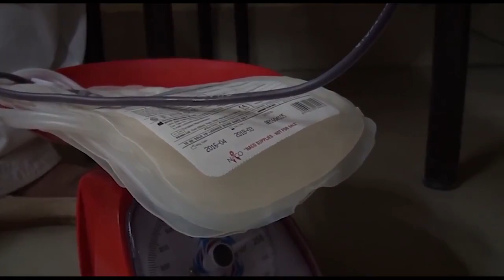RIE GAAN RIE NCERT Bhopal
this is RIE Gaan song of regional institute of education NCERT, Bhopal